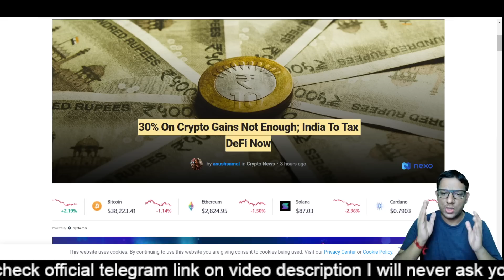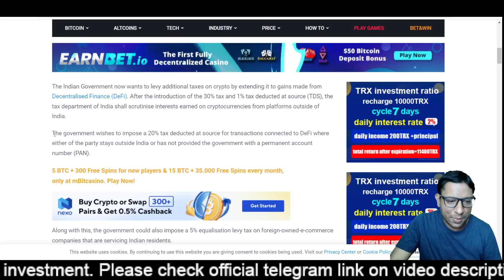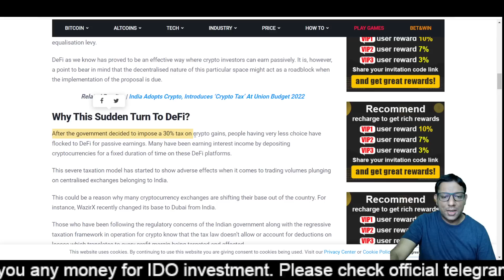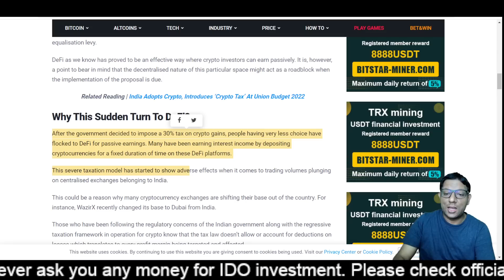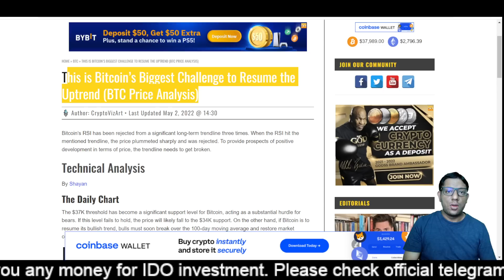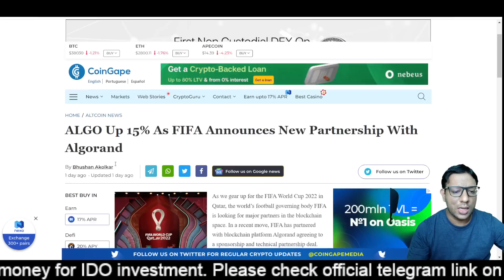30% Tax On Crypto is not Enough - CRYPTO NEWS AND UPDATES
The generic market recommendations provided by us are based solely on our personal judgment and should be considered as such. You’re advised to enter into any transactions relying on your OWN judgment. Any opinions, news, research, analyses, prices, or other information contained on this channel are provided as general market commentary, and do not constitute an investment advice. All information contained herein should be independently verified and confirmed. We are not register anywhere. We do not accept any liability for any loss or damage whatsoever caused in reliance upon such information or services. Please be aware of the risks involved with any trading done in any financial market. Do not trade with money that you cannot afford to lose.